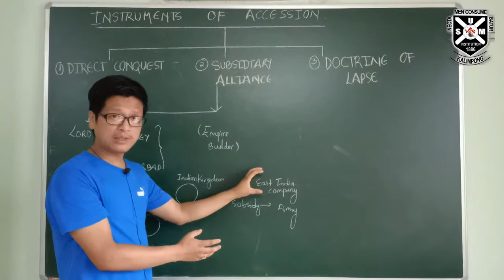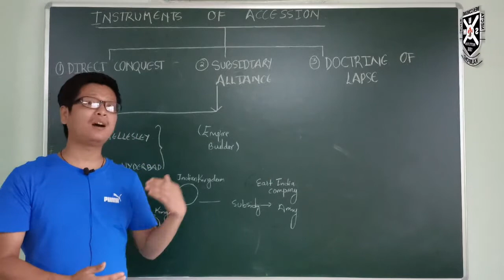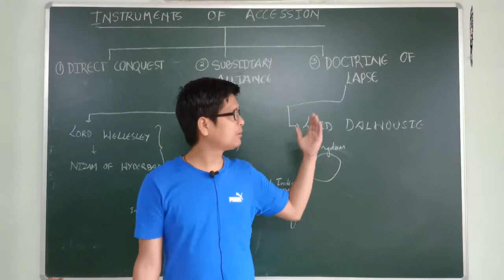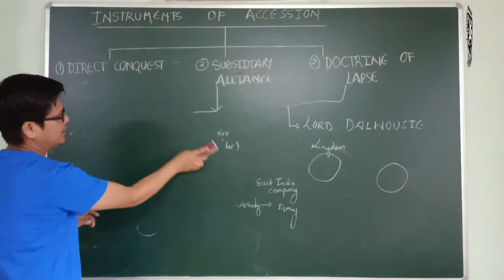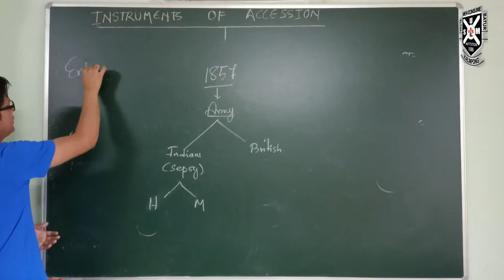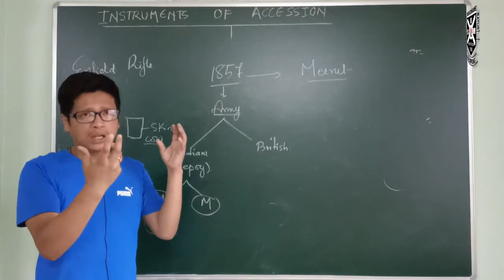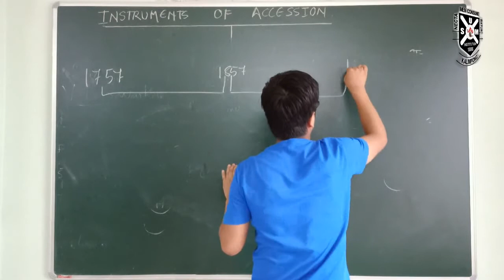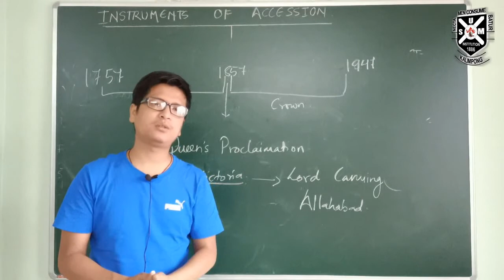CLASS XII HU | SUBSIDIARY ALLIANCE AND DOCTRINE OF LAPSE.